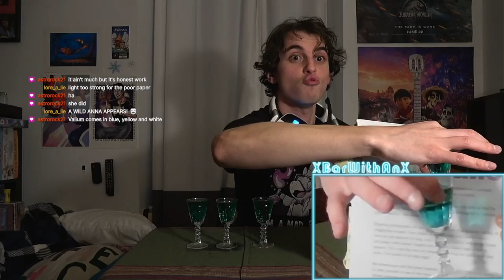Cameroxn's XBar | Taking a Little Blue Valium to Soothe our Nerves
Mixing things up a bit here (quite literally) with a new format! Cocktail pre-streams will be getting their own limelight to shine in with the rest of the stream being linked in the end-cards!

Blue Valium Cocktail
- ⅔ oz (20 ml) 151-Proof Rum (Gosling's)
- ¾ oz (22 ml) Whiskey (Black Velvet)
- ¾ oz (22 ml) Blue Curaçao (Hiram Walker) or Blue Curaçao Syrup (Cocktail Artist)
- Dash of Sour Mix (Fresh Lemon and Simple Syrup)
- Add a dash of Lemon-Lime Soda (Sprite)
Creds: The Bartender's Black Book 2nd Edition, Cunningham